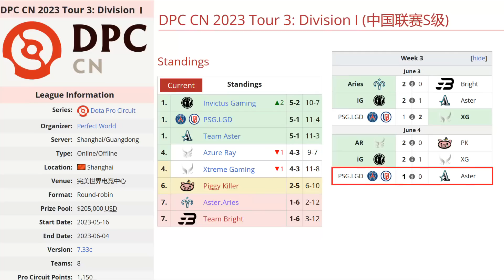PSG.LGD VS TEAM ASTER BO3[GAME 2] SUMAIL VS NOTHINGTOSAY - DPC CN CHINA 2023 TOUR 3: DIVISION 1-DOTA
TORNEO DPC CN 2023 TOUR 3: DIVISION 1

🚨 [PSG.LGD]
✅ Abaddon - Shiro
✅ Windranger - NothingToSay
✅ Magnus - Niu
✅ Techies - Planet
✅ Venomancer - WhyouSmile ( y`)

🚨 [TEAM ASTER]
☑️ Monkey King - Monet
☑️ Ember Spirit
☑️ Beastmaster - XXs
☑️ Rubick  - Boboka [Borax]
☑️ Silencer - Siamese.C [皮球]

TIME LAPSE
00:00 TABLA
00:02 PARIMATCH
00:18 FASE PICK
00:26 GAME